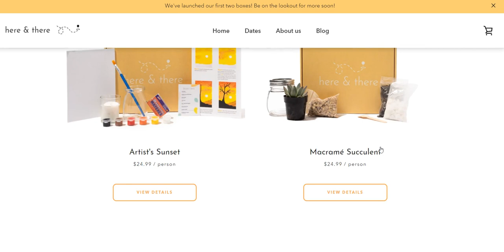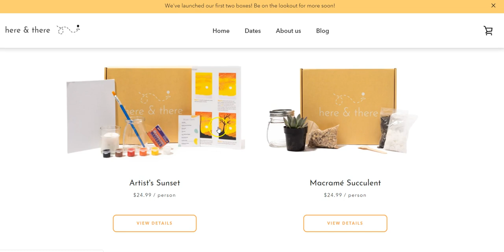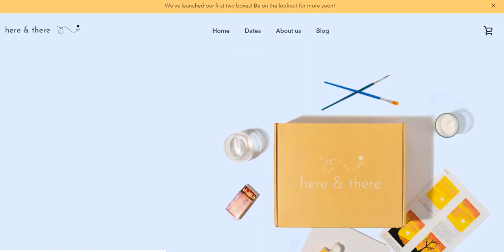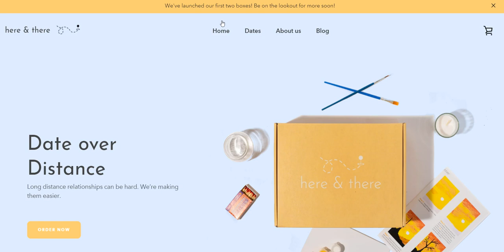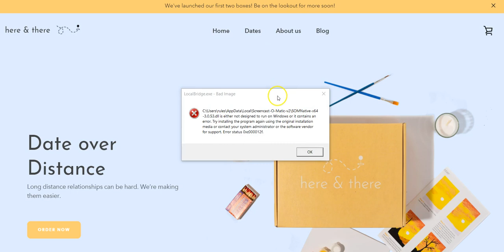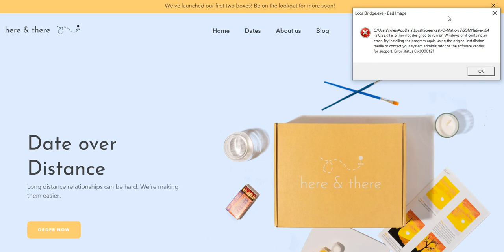Shopify Store Ideas | This Shopify Store Creates "Dates" For Long Distance Couples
Social